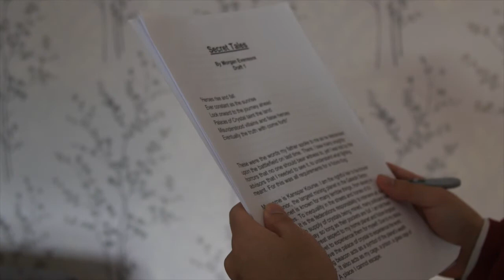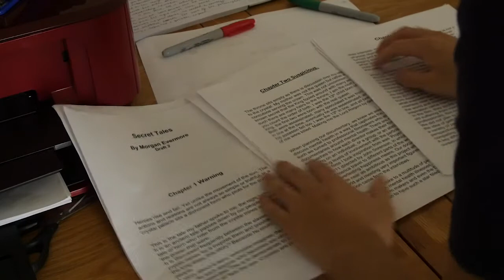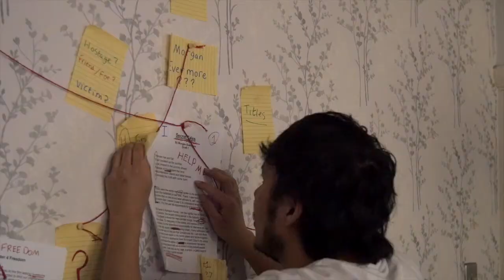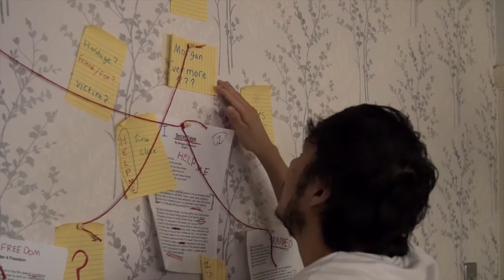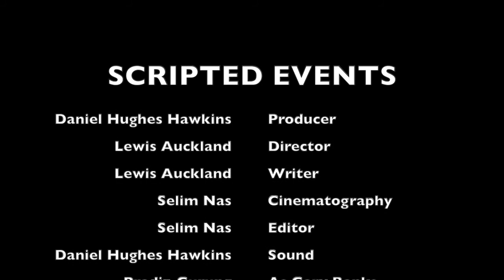Scripted Events - Short Film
When Gary Banks, an isolated editor is forced to work with a new reclusive client on a manuscript, he begins to notice strange patterns and codes in the writing style. Eventually leading him to follow a tangled web of mystery to find the writer and decrypt their message.

Written by Lewis Auckland
Produced by Daniel Hughes Hawkins
Directed by Lewis Auckland
Cinematography by Selim Nas
Sound Design by Daniel Hughes Hawkins
Edited by Selim Nas
A Kingston University Production

Pradip Gurung as Gary Banks
Frederica Marilotti as Kristina Tribble/ Evermore
Tom Lee Chapman as Marcus O’Reilly

- All filming followed Covid filming guidelines as provided by Kingston University.
Interior scenes were filmed with members of the same household.  -

This project was a group effort, huge thank you to everyone involved.